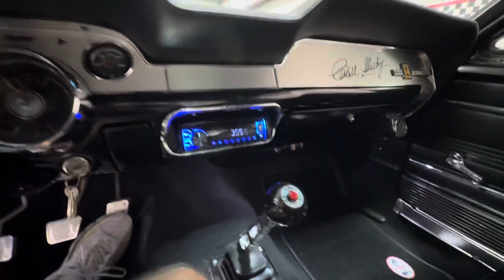1968 Shelby GT500E #435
1968 Shelby GT500E #435
427W V-8
5 speed